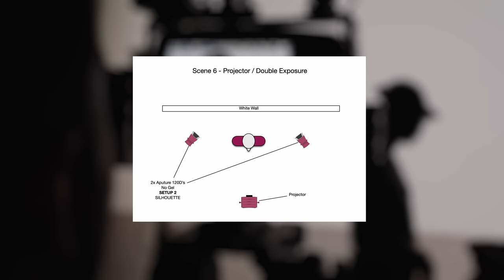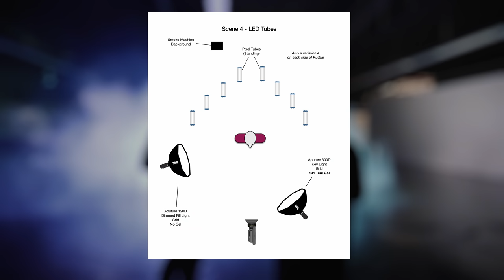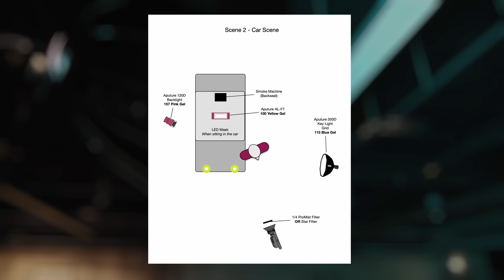Kudzai - Are You Mad (Behind the Scenes)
Here is a behind the scenes look of how I shot the music video ‘Are You Mad’ for Kudzai. We had a limited budget to work with for this one so I had to call in a lot of favours to get this one over the line. We shot the majority of the clip at a warehouse location over 6 hours (that’s the longest amount of time we could afford). Then we had a second hallway location for a couple of hours on the same day. Overall I’m really happy with how it turned out! This was the first music video that I had shot on the Blackmagic Pocket 4K. We actually shot this one back in March 2019 and it only got released recently.

A big thank you to Jamal Smith from Awoken Elk Media for filming the BTS footage.

Equipment Used:
2x Blackmagic Pocket Cinema Camera 4K
Samyang Cine DS
2x Aputure 300D’s
2x Aputure 120D’s
8x Astera Pixel Tubes

Edited in:
Davinci Resolve Studio 16